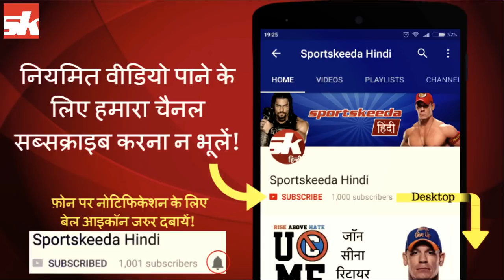India VS Pakistan (U19) Preview | Sportskeeda Hindi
This video talks about the journey of India and Pakistan .